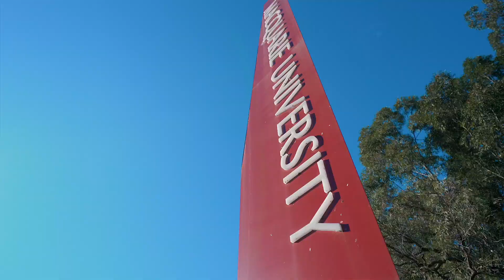29 Mawarra Crescent, Marsfield - Marketed by Wayne Vaughan and Oliver Sheehan McGrath Estate Agents